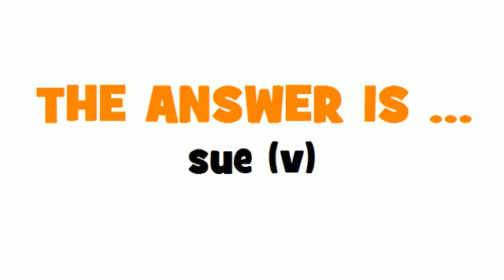FROM FRENCH TO ENGLISH = poursuivre en justice